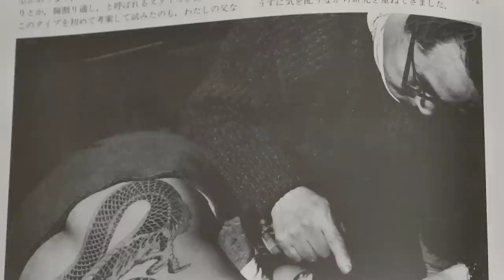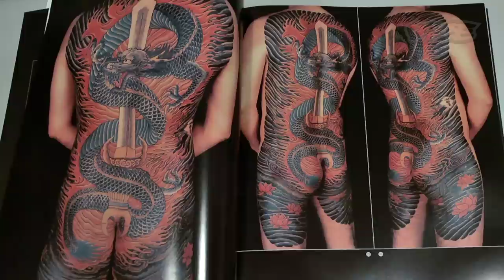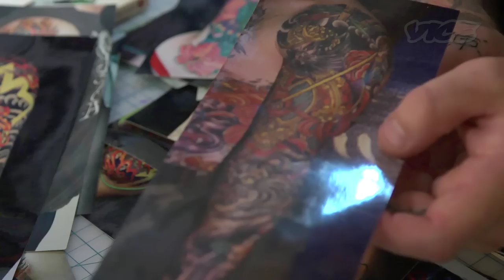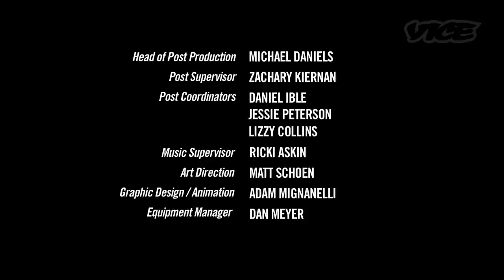Tattoo Age: Troy Denning (Part 3/3)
In the final chapter of the Troy Denning trilogy, we explore the Invisible NYC crew's love of leisure-time activities and the special bond that fellow tattoo artist Kiku and Troy have.